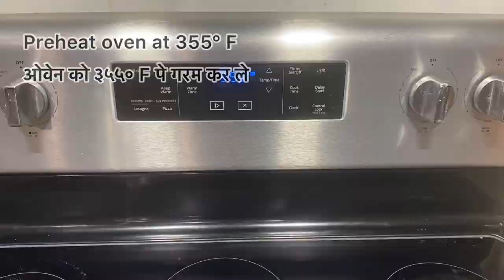Savory Muffins | Savory Breakfast Muffins | Chesse Savory Muffins | सेवरी मफ़िंज़ । Spinach Muffins